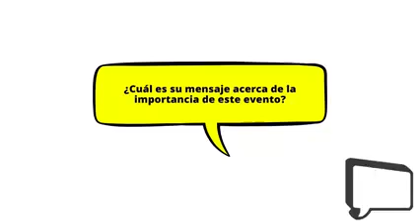Otavalo Informa 2022 / Micro Informativo 60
✅Con el objetivo de garantizar el líquido vital en cantidad y continuidad, se realizan los trabajos preliminares del cerramiento de la captación y la construcción del tanque de reserva de 100 metros cúbicos, sistema administrado por la Empresa Comunitaria de Agua Potable y Alcantarillado De San Rafael y la Junta Administradora de Agua Potable (JAAP).
✅Gracias al trabajo en equipo de los beneficiarios, del GAD Parroquial de San Rafael, del GADMCO y de la EMAPAO, está obra beneficiará a las comunidades de San Miguel Bajo, Cachiviro, Cuatro Esquinas, Capilla Pamba, Carugaloma , MushukÑan y el sector del Centro Parroquial.
✅Les damos otra vez la bienvenida a su segmento “Feedback Ciudadano” donde nuestro principal protagonista es la ciudadanía otavaleña. El Ají ecuatoriano rompe los esquemas del sabor tradicional del picante, su origen amazónico ancestral y su uso lo distingue como un acompañamiento en platos fuertes.
Los días 10 y 11 de diciembre de 2022, Otavalo presenciará el Festival del Ají Uchu Raymi, hoy conoceremos cuales son los detalles de este gran evento.